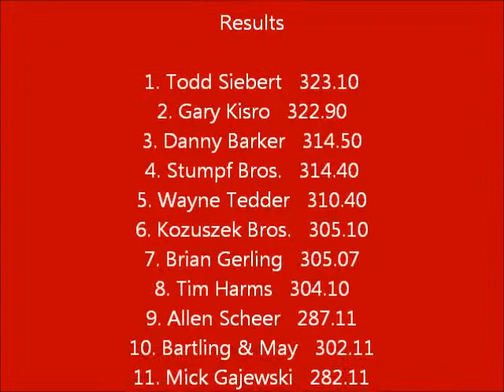ITPA 8200# LPS- Nashville, Illinois (2010)